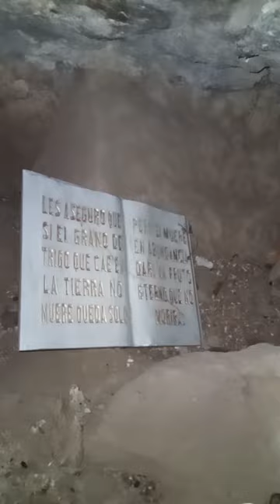la piedra china aqui en san Francisco del rincon GTO